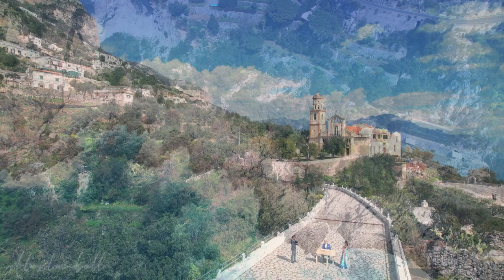"𝑺𝒘𝒆𝒆𝒕 𝑽𝒊𝒃𝒆𝒔" - 𝘊𝘰𝘷𝘦𝘳 𝘌. 𝘔𝘰𝘳𝘳𝘪𝘤𝘰𝘯𝘦 & 𝘕. 𝘗𝘪𝘰𝘷𝘢𝘯𝘪 (𝖯𝗂𝗇𝗈 𝖱𝗂𝗌𝗉𝗈𝗅𝗂, 𝖢𝖺𝗋𝗆𝖾𝗅𝖺 𝖯𝖾𝗋𝗌𝗂𝖼𝗈, 𝖣𝗈𝗆𝖾𝗇𝗂𝖼𝗈 𝖱𝗂𝗇𝖺𝗅𝖽𝗂)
"Sweet Vibes", Cover version of Ennio Morricone and Nicola Piovani, played in Conca dei Marini, Amalfi Coast.

𝑪𝒂𝒎𝒆𝒓𝒂 𝒂𝒏𝒅 𝒗𝒊𝒅𝒆𝒐 𝒆𝒅𝒊𝒕𝒊𝒏𝒈: 𝑨𝒍𝒆𝒔𝒔𝒂𝒏𝒅𝒓𝒐 𝑳𝒖𝒄𝒊𝒃𝒆𝒍𝒍𝒐 with 𝑮𝒊𝒖𝒔𝒆𝒑𝒑𝒆 𝒅𝒊 𝑴𝒂𝒓𝒕𝒊𝒏𝒐
                    gdmpositano.photo